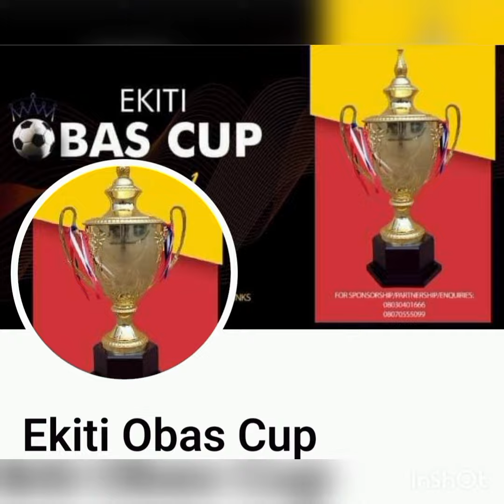Countdown to Ekiti Obas Cup Season 2.....laced with Falz song KABIYESI